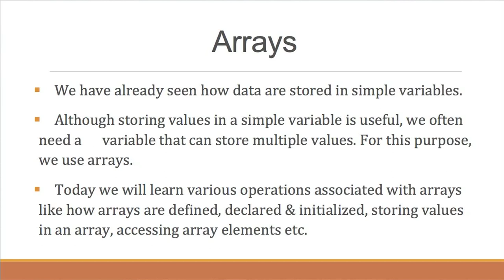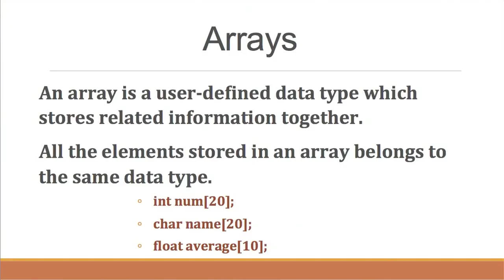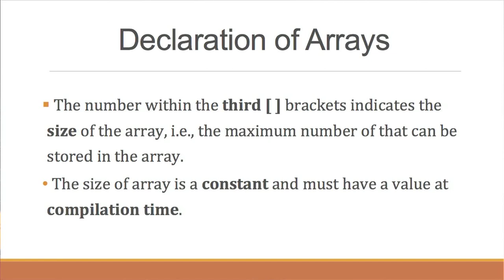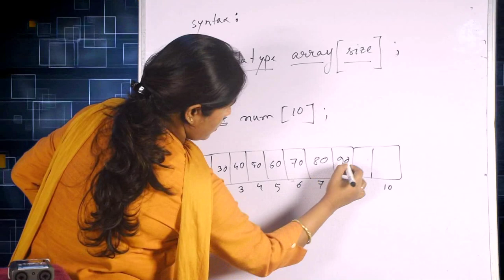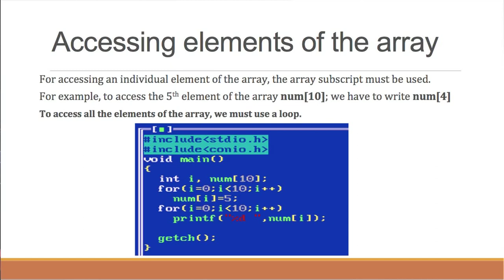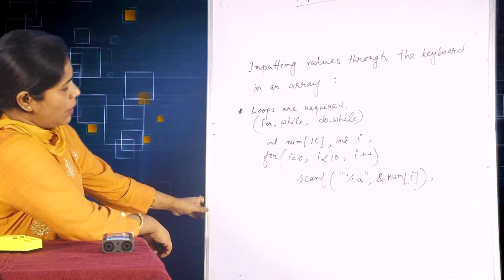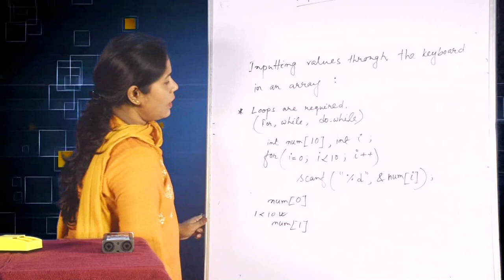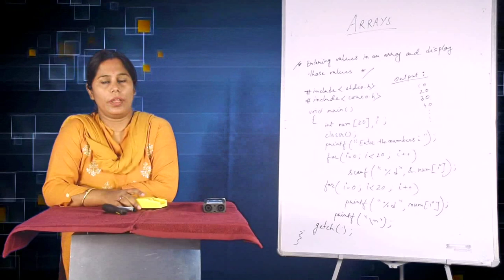Course:- Computer Programming using C_Unit:- ARRAYS (Part-1)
Presented by: Dr. Tapashi Kashyap Das
Assistant Professor (Computer Science)
Hiranya Chandra Bhuyan School of Science and Technology